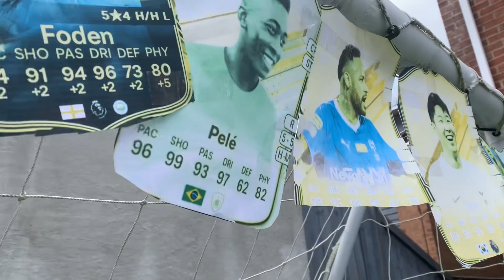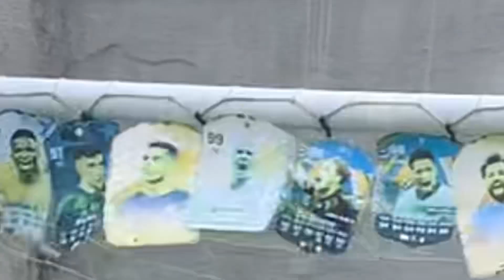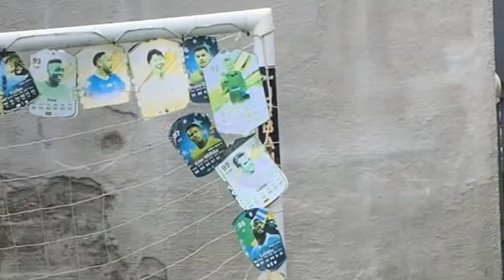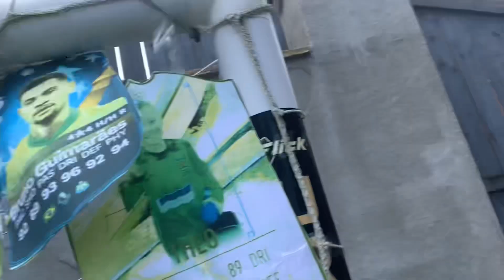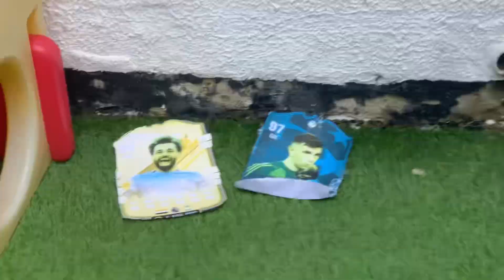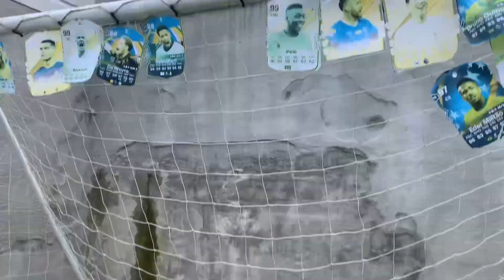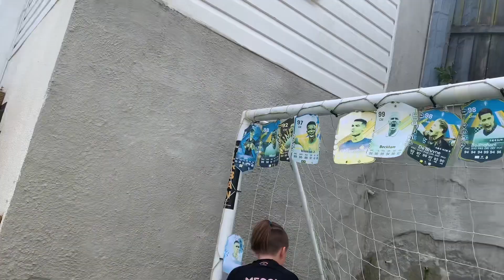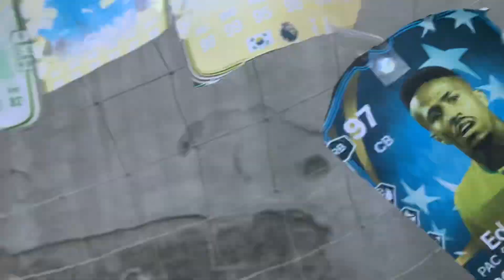FC24 FIFA Card Battle!